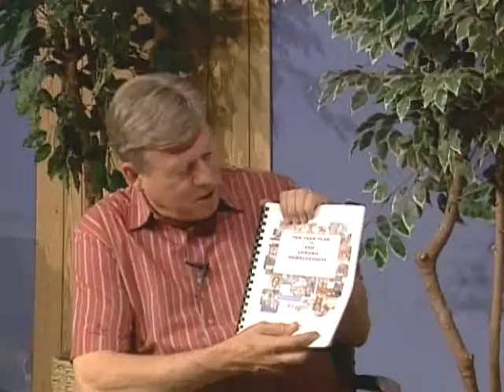Here's Help with Larry Rice - The Ten Year Plan